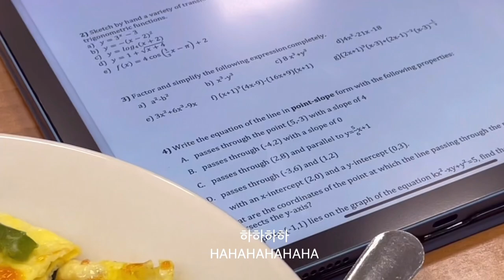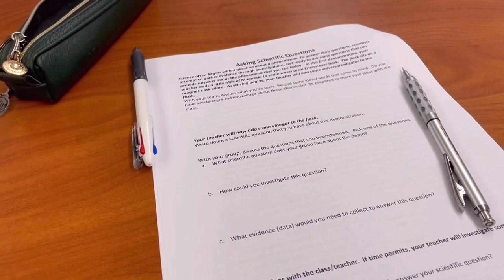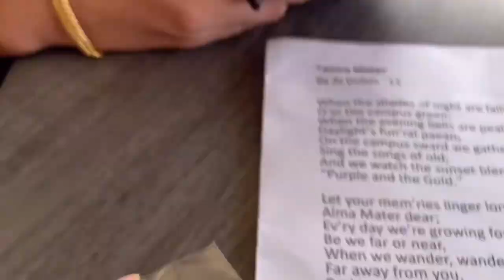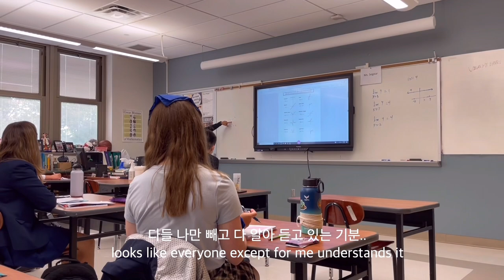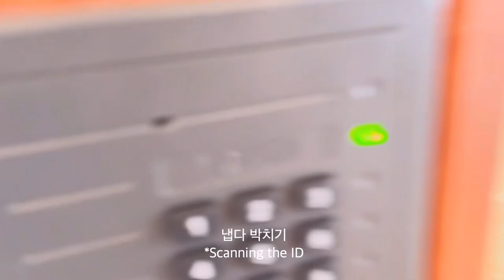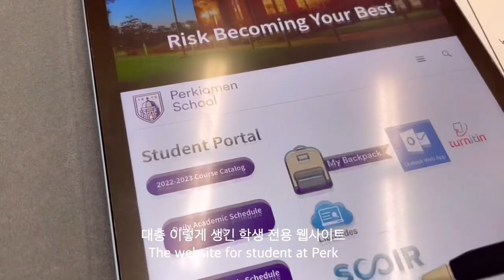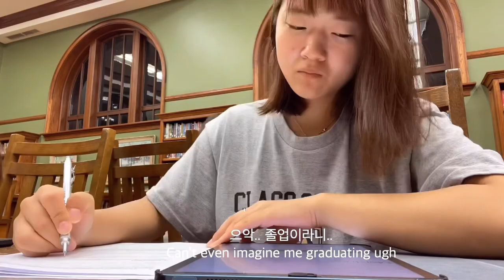🇺🇸 미국 고등학교 첫날 브이로그 | 캐나다 유학생이 미국 유학생이 되기까지 🇨🇦✈️🇺🇸 | 유학생 vlog